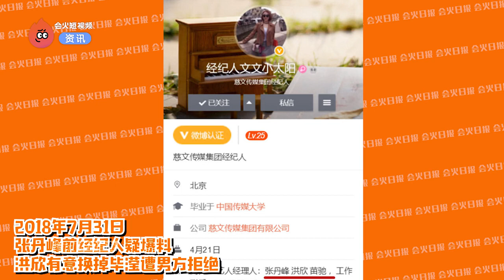会火课代表：张丹峰“出轨”经纪人毕滢事件吃瓜全梳理！